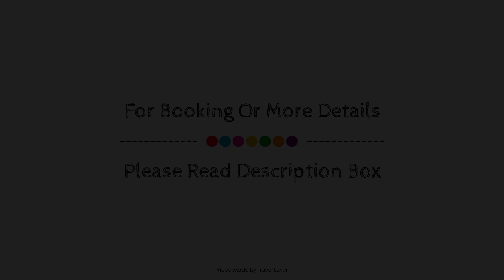Belmont Suite Sasco Apartments, Blackpool, United Kingdom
Searching For
1. Belmont Suite Sasco Apartments - Blackpool
2. Belmont Suite Sasco Apartments - Blackpool Virtual Tour
3. Belmont Suite Sasco Apartments - Blackpool Rooms
4. Belmont Suite Sasco Apartments - Blackpool Amenities
5. Belmont Suite Sasco Apartments - Blackpool Videos
6. Belmont Suite Sasco Apartments - Blackpool Offers
7. Belmont Suite Sasco Apartments - Blackpool Deals
Audio Credit:
Track Title: Reasons To Hope
Artist: Reed Mathis